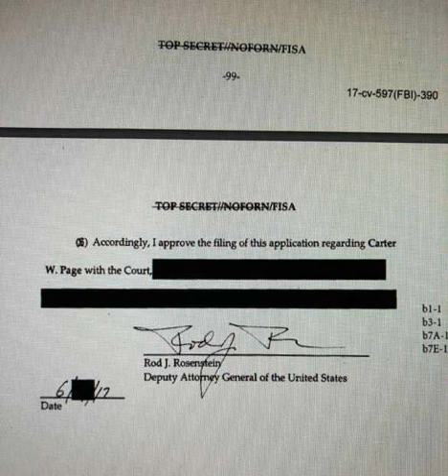President Trump to Declassify June 2017 Carter Page FISA Renewal App Signed By Rod Rosenstein